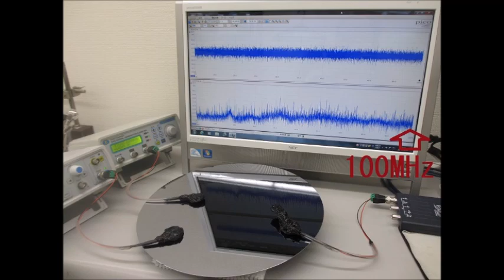超音波システム研究所の「超音波実験スライド」